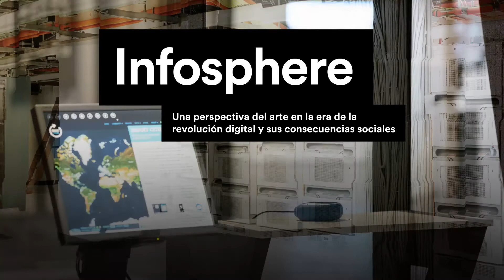Infosphere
Peter Weibel  2017
Chairman and CEO, ZKM | Center of Art and Media